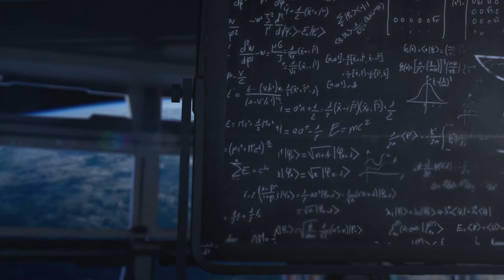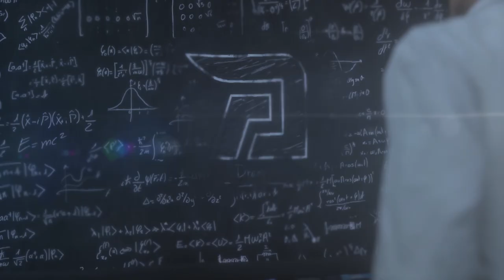Mad Scientist B1221 | Official Trailer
Official Teaser

" X-Wollf " let me know what you think!